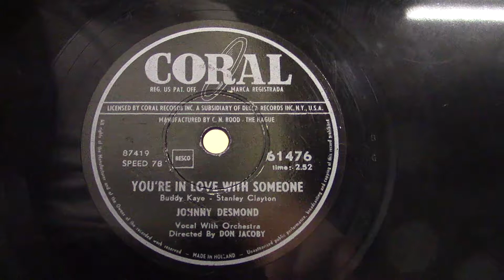Johnny Desmond: You're in love with someone. (1955).